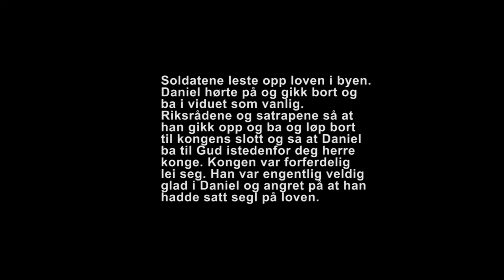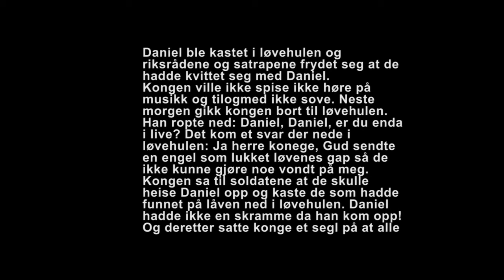Daniel i løvehulen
Historien om Daniel i løvehulen.

Men jeg brukte kansje ikke så lang tid på denne filmen.
Men jaja. Håper du likte den.:)